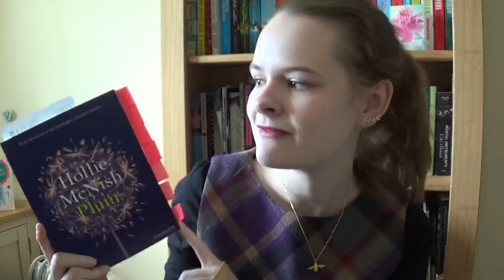Hollie McNish Plum review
This book of poetry was so wonderful! I would really recommend you grab a copy. I bookmarked a lot of poems and I am a harsh bookmarker 😉 Lots of love X 😘

Also available as an audiobook!

Book Depository link (If you buy a book after clicking this link I get a tiny bit of commission!)